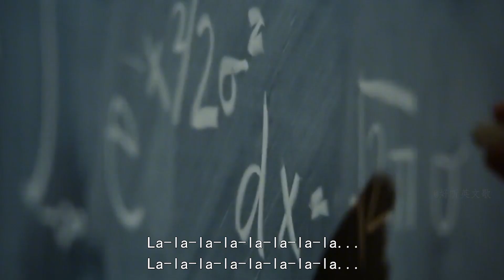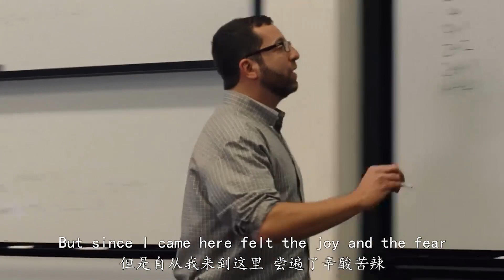超好听的苹果广告歌曲New soul，甜美的歌声，一听就难以忘记